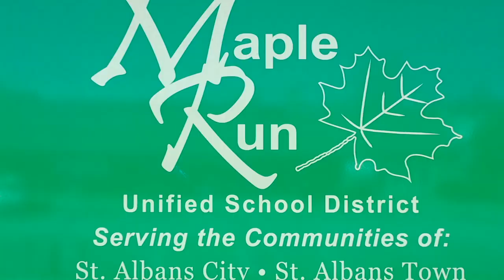"We Are The World" - Virtual Choir Performance - Bellows Free Academy - St. Albans, Vermont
Students from BFA Chorus classes have recorded, “We Are The World,” written by L. Richie and M. Jackson for a virtual performance of the chart-topping hit.

Our school is thankful for the students from BFA Chorus who participated by voluntarily sending video and audio recordings for "We Are The World."  Without our student’s hard work and dedication, this project would not have happened.  Thank you to all those who sent in additional photographs to help illustrate this project which aids in telling our local story.  Every person pictured in this video has a connection to our community, many dear to us personally.

The music project was organized by Armand Messier, BFA Choral director who mixed and edited the virtual choir performance.

"We Are the World 25 for Haiti"
Music and Lyrics by Lionel Richie and Michael Jackson
arr. Roger Emerson - Hal Leonard Corporation